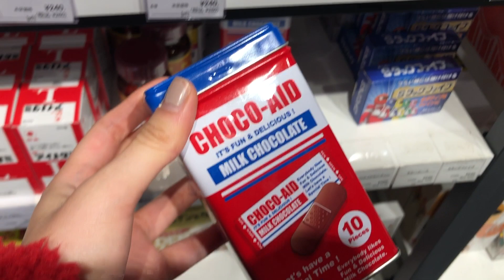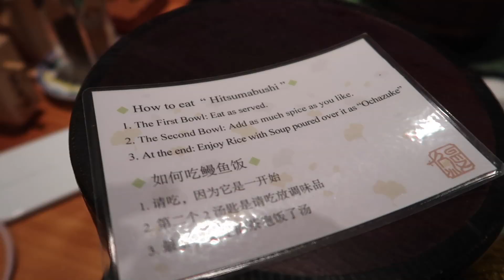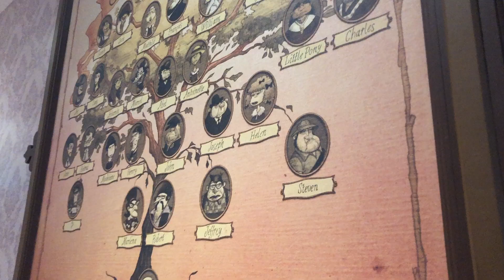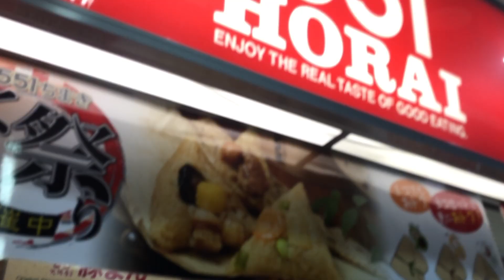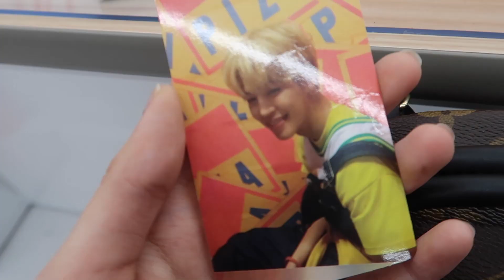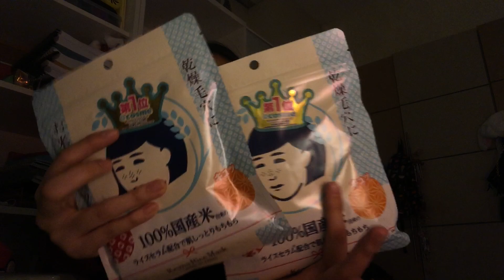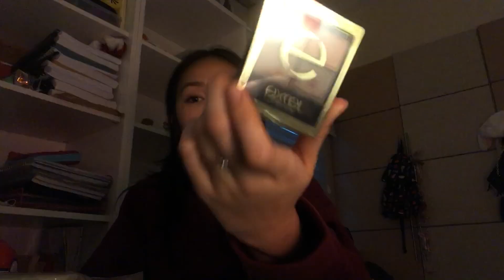Osaka, Kyoto 2019.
so i went to japan and had kobe beef everday.

Musically: typicalelena